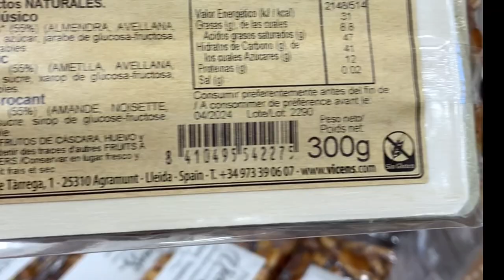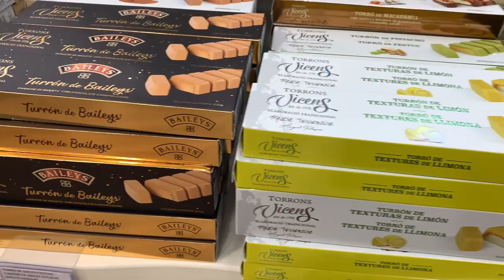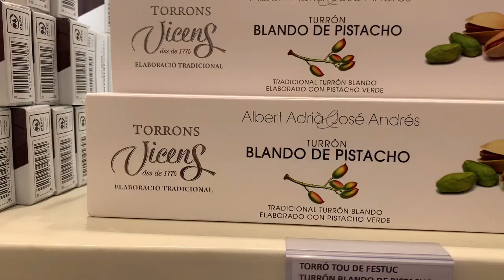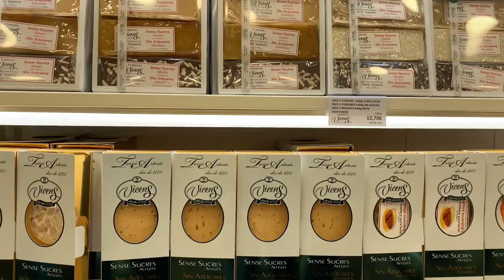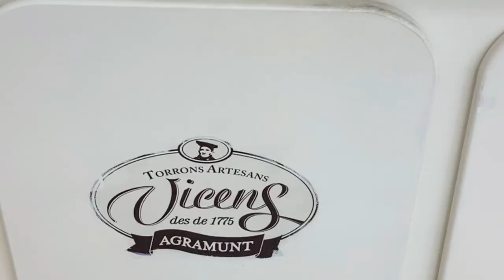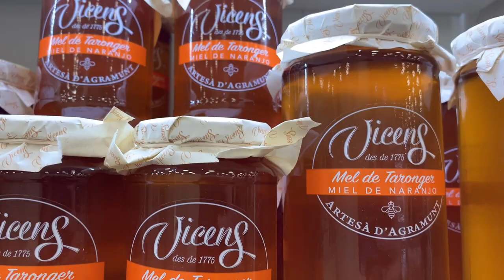🇪🇸THE BEST SOUVENIRS TO BUY WHEN YOU VISIT BARCELONA.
Turrones vicens the best traditional nougat in Barcelona.

Since 1775, in Torrons Vicens, generation after generation has been handcrafting a wide selection of nougat and specialities, using top quality products, with premium quality ingredients, following the original recipes and formulas of the master nougat makers of Agramunt.